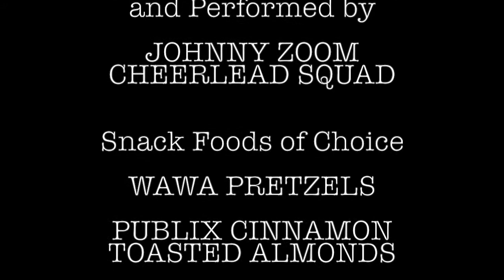Leigh Steinberg joins Yahoo Sports Radio but talks to Mr. Media first! INTERVIEW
Today’s Guest: Sports agent Leigh Steinberg, author of The Agent: My 40-Year Career Making Deals and Changing the Game and host of “The Leigh Steinberg Show” on Yahoo Sports Radio.

Order "The Agent: My 40-Year Career Making Deals and Changing the Game" by Leigh Steinberg with Michael Arkush from Amazon.com